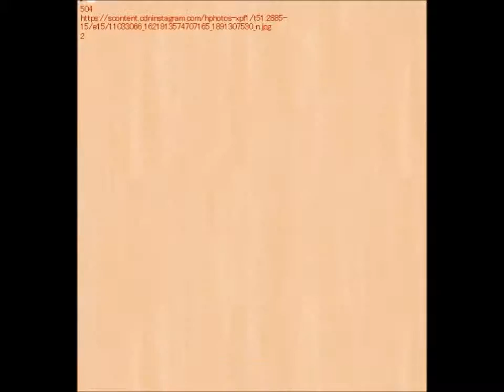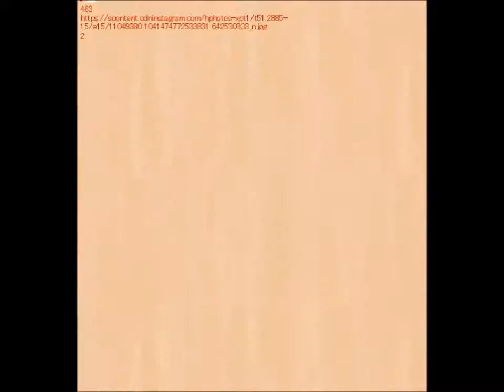[世界が認めたわんこの凄さ]（Fluffydog=ふわふわわんこ）世界中で人気の癒し画像Ranking 2015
[世界が認めたわんこの凄さ]Instagramで癒し系画像（Fluffydog=ふわふわわんこ）を、ハッシュタグ#Fluffydog で検索して人気順（LIKEの多い順）に並べ替えました。2015年3月-1-100位